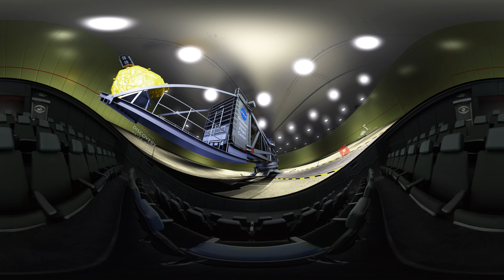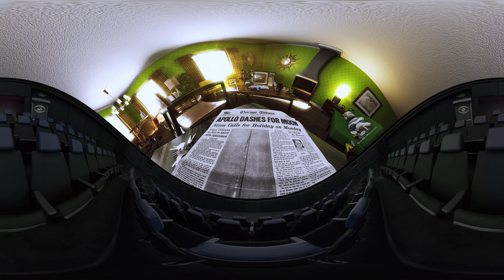LNP Distribution Showreel 2021 - fulldome 360°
Samples from fulldome shows Loch Ness Productions distributes, in about five minutes. Don't blink or you'll miss something!

ABOUT THIS FULLDOME PREVIEW

Fulldome content is meant to be projected onto a hemispherical dome surface typically found in a planetarium theater. Viewed on a flat screen, the imagery looks curved or warped; when projected using a fisheye lens or spherical mirror equipment, the images look correct.

This preview is intended primarily to provide a taste of our show content to planetarium professionals looking for shows to display in their theaters.

ABOUT VR DOME THEATER SHOWS

The VR Dome Theater provides immersive 360° spherical videos -- to desktop screens, portable devices, and VR headsets. Experience the fulldome movies you might see at your local planetarium -- from the comfort of your own chair!

There are thousands of planetarium theaters around the world. Under their domes, audiences take in the sights and sounds of the universe -- stars and galaxies, planets and moons. People learn the ways of science and nature. And they revel in enlightening and entertaining artistic and musical performances. We thought, "How can we provide the same great planetarium cinema theater experience to people's screens, devices, and VR headsets?"

So, in 360° spherical video, we created a virtual dome theater. The seats are in the bottom half of the sphere; above, the dome show plays on the top half -- just like in a real planetarium. You, the viewer, are positioned at the center (the prime location). The seat backs often recline in real planetarium theaters, so you don't have to crane your neck too much to look up at the dome. In the Vera Rubin VR Dome Theater, we tilted the dome forward to compensate, which actually simulates the layout in many real-world tilted dome theaters.

For more fulldome shows in 360° video form, visit the VR Dome Theater